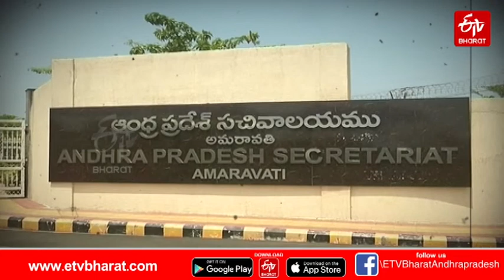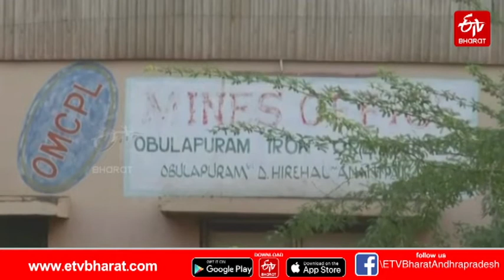ఓబుళాపురం మైనింగ్‌ అక్రమాలు||IRREGULARITIES IN OBULAPURAM MINING PERMITS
ఓబుళాపురంలో 6 మైనింగ్‌ లీజుల్లో అక్రమాలు
IRREGULARITIES IN OBULAPURAM MINING PERMITS
OBULAPURAM MINING